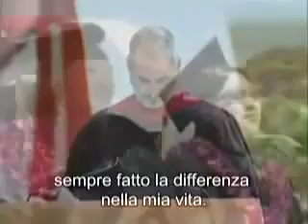Siate affamati, siate folli prima partewww savevid com